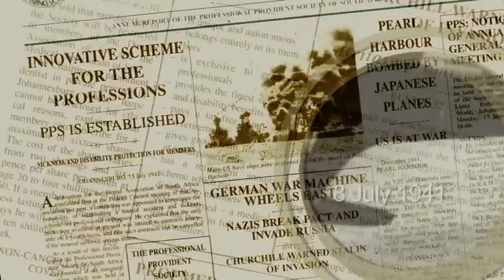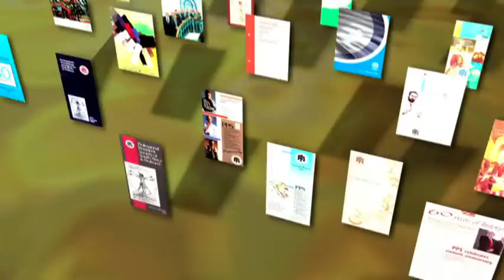PPS Corporate Video -English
PPS Corporate Video